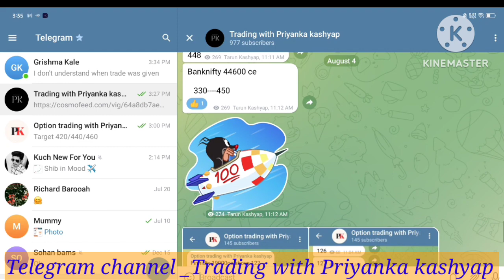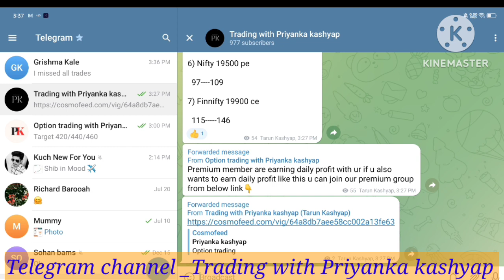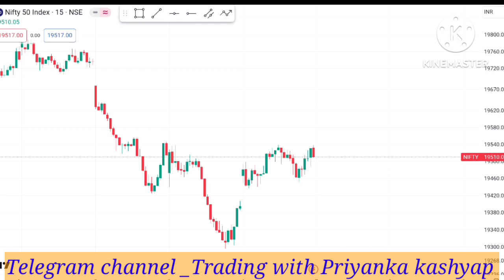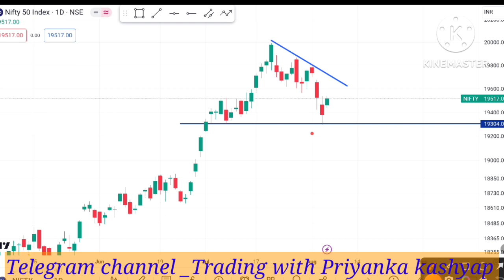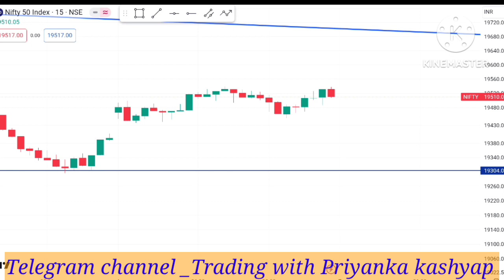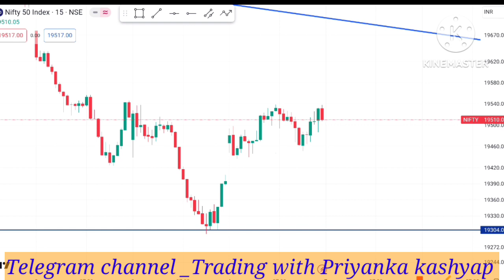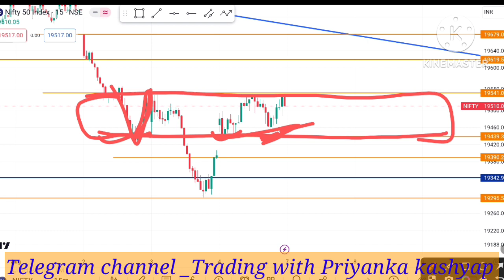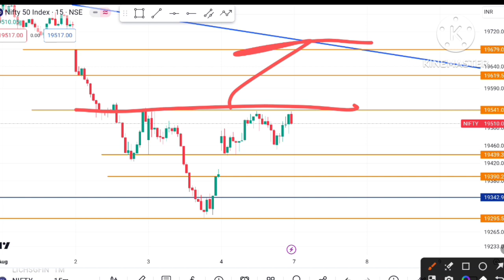Nifty prediction for tomorrow nifty analysis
In this video you will learn about fin nifty and option trading technique. In this video i will tell you what can happen on monday in finnifty and bank nifty. Let's about what level target and technical analysis candlestick pattern and chart pattern.

Open instant free Demat account on Paytm